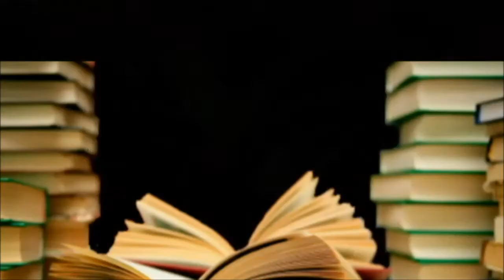Tu Puedes Implicate - Manuel Cozar Bañez - && Declamado Manuel Cozar Bañez - Mayka &&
aqui os dejo este nuevo poema de este gran autor y poeta como es el poeta del amor, Manuel Cozar Bañez va por tu gran poeta con todo mi cariño , declamado por Manuel Cozar Bañez y una servidora Mayka , para el canal Mayka el sentir del Poeta .